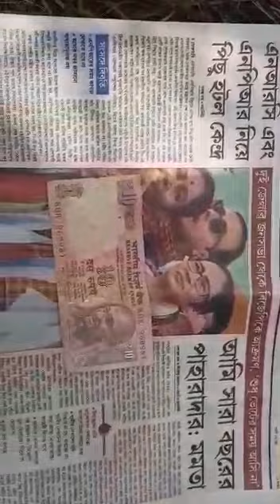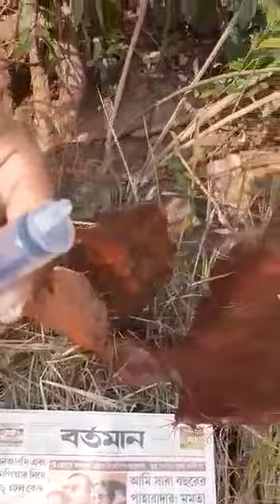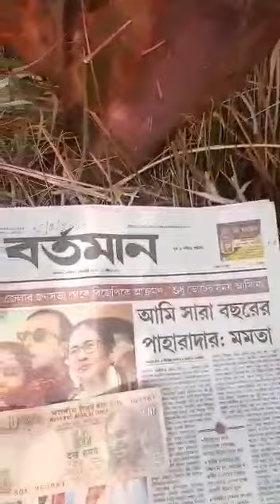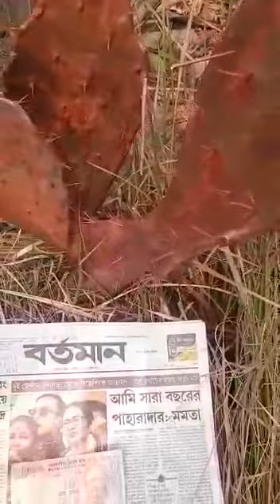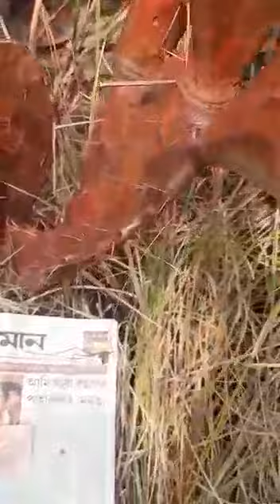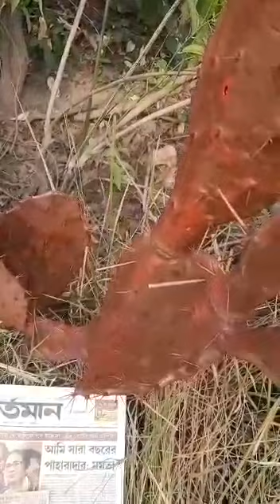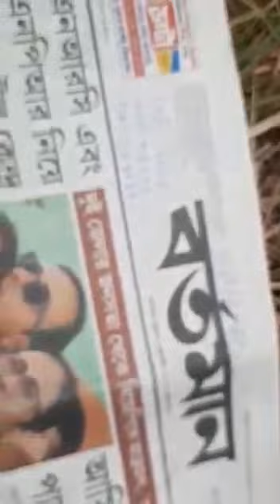RED FANI MANASHA COPPER WIRE FUNCTION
This Meterial Find In WestBengal